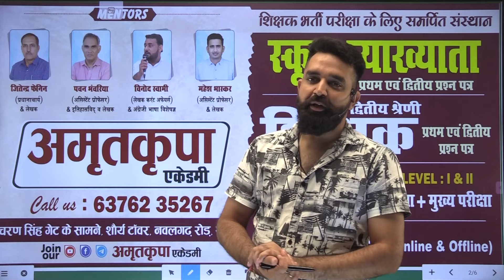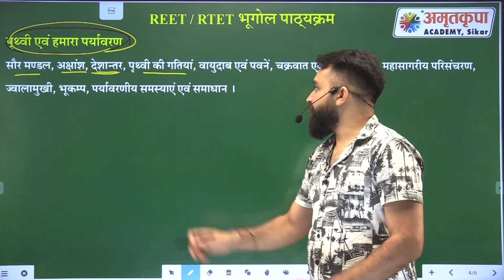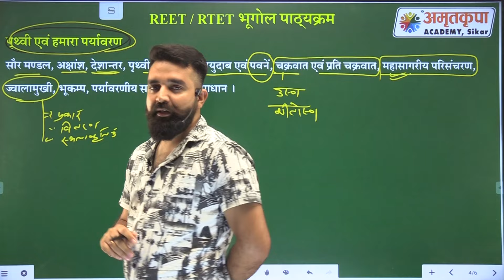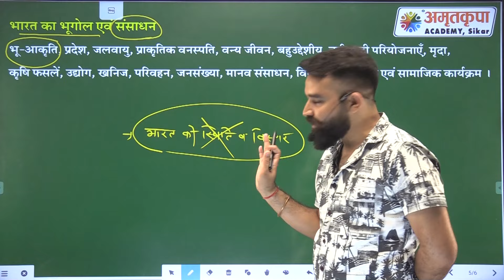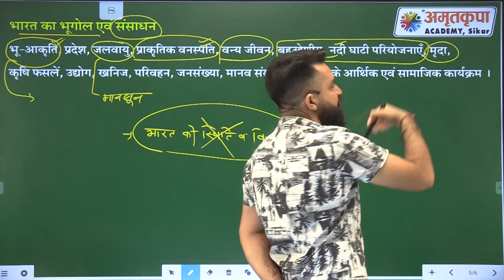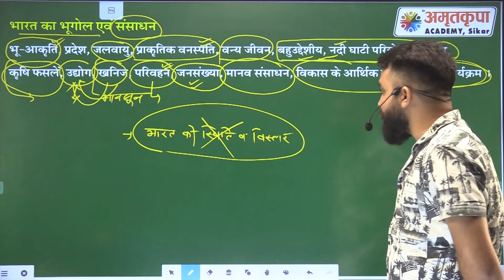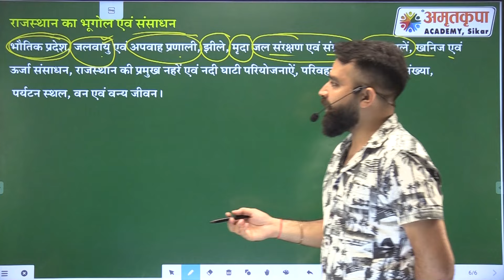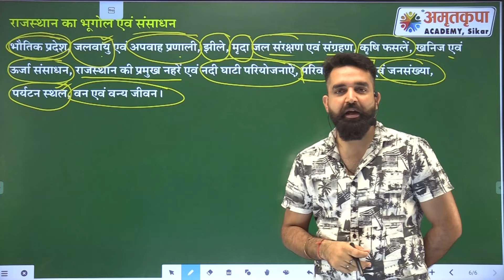reet Syllabus Discussion sst geography By Arvind Singh Charan Sir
👉   RPSC Collage Lecturer

👉   RPSC Grade 2nd Teacher

👉   RPSC Grade 3rd Teacher

👉   REET

👉   RSMSSB LDC

👉   P.T.I. Exam